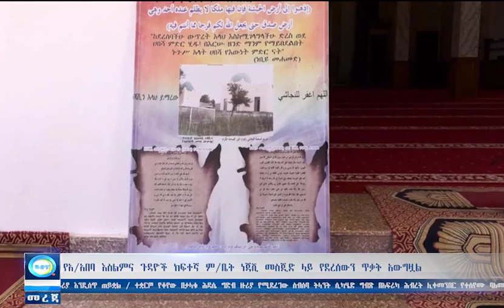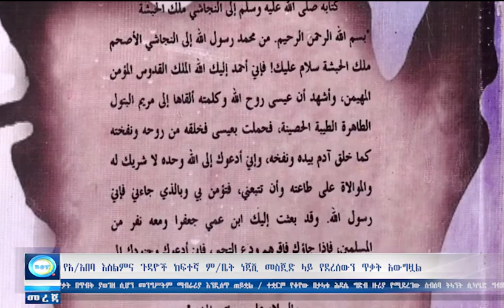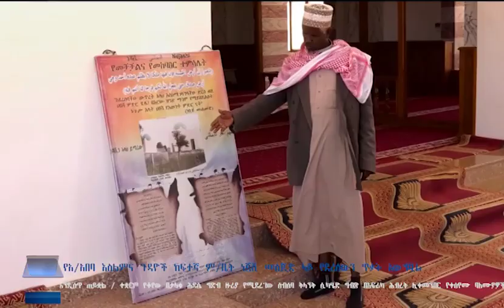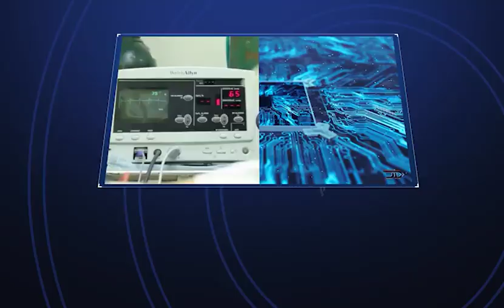ቢላል የቀትር መረጃ 04/01/2021